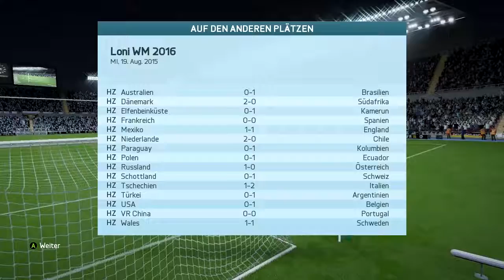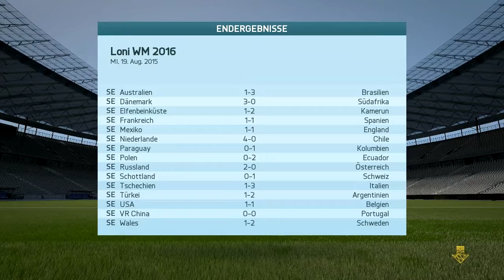Loni WM 2016 [4. Spieltag] - Uruguay vs. Deutschland [mit Niggls]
"Die Loni WM ist ein Teil des PC-Spiels FIFA 16, welche von NsvE97 und T. Loni erstmals ab dem 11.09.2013 ausgetragen wurde. An dem an die Fußball-Weltmeisterschaft angelehnten Turnier nehmen 32 Mannschaften teil, die zuerst eine Gruppenphase austragen müssen. Diese besteht aus 4 Gruppen à 8 Mannschaften, von denen die Gruppenersten bis -vierten in das Achtelfinale einziehen dürfen.
Kritiker äußerten, dass es sich hier doch um einen billigen WM-Abklatsch handle. Die Gründer dieses Turnieres antworteten darauf mit: "Die Loni WM ist wie die normale WM ... nur viel cooler!" - ein scheinbar unschlagbares Argument."